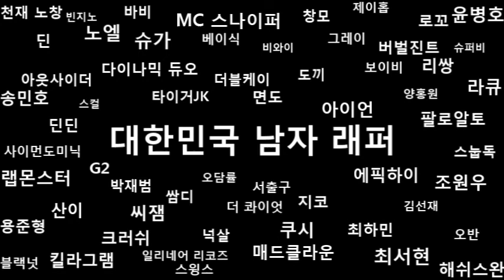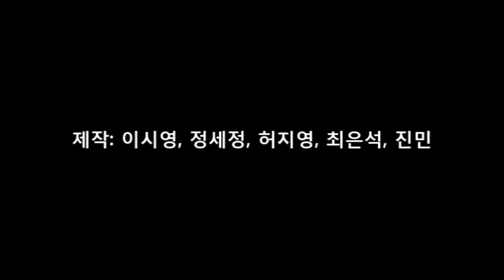'싸이퍼' 북트레일러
2017년 1학기 의왕부곡중학교 교과융합(국어, 미술, 정보, 음악, 진로) 협력수업 결과물 탁경은 작가 '싸이퍼' 북트레일러입니다.